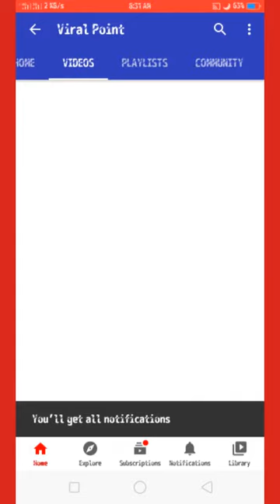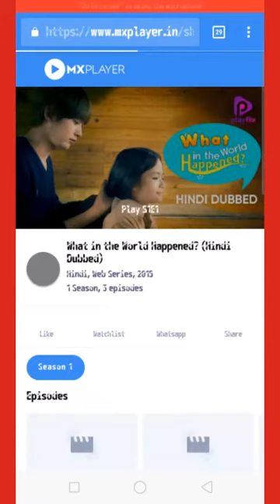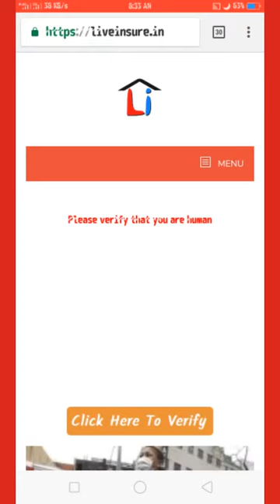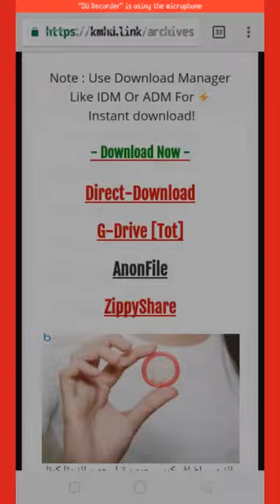What In The World Happened? S01 Hindi Dubbed [All Episodes] (2015 Korean Drama Series|how to downloa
What In The World Happened? S01 Hindi Dubbed [All Episodes] (2015 Korean Drama Series Exactly What’s Going On? (2015) (Hindi Dubbed)

Native Title: 도대체 무슨 일이야?
Also Known As: Exactly What’s Going On?
Korean Drama TV Series (In Hindi)

Language: Hindi Dubbed

Genres: Comedy | Romance | Fantasy

Stars: Eun-mi Go,Jaehyo,Jo Eun-Hyung

KDrama Series What In The World Happened? Is Now Available in Hindi
On Katmoviehd.nl .

What In The World Happened?(Korean Drama (In Hindi)); 도대체 무슨 일이야?; A 40 year-old woman who falls in love with a 25 year-old man, and ends up turning into a 10 year-old child.. Watch Exactly What’s Going On? (2015) S01 (Hindi Dubbed) Online for free at KatmovieHD Visit Katmoviehd.nl and watch online anytime and anywhere.

What In The World Happened? (Hindi Dubbed) – Storyline :

A romance sort of a fairy tale between forty years recent lady twenty five years recent guy. Il-woo and Pakistani monetary unit ar in an exceedingly romantic relationship. They keep their relationship in an exceedingly secret as a result of their age distinction. One day, she received a magic gift from her grandma that grants her want. As her want. she becomes 10-year-old woman. however do they create their love? will she amendment back to adult?

1. What In The World Happened? – Episode 1:

A eating house owner, Il-woo and Nail creative person in an exceedingly happy romantic relationship. They keep their relationship in an exceedingly secret as a result of their age distinction. One day, Anna grandma provides Anna a magic card. the cardboard is to create her want come back true. at that time day, she turns into a ten years recent woman, Hannah. Anna’s want “to become young”come true!

2. What In The World Happened? – Episode 2:

Il-Woo tries to search out since she disappeared suddenly. Il-Woo thinks Hannah as Anna’s female offspring, he takes Hannah to his house to require care of her. in order that they begin to measure along…As it slow passes, Il-Woo finds out Hannah was Anna herself and got stunned, however before long gets used too it. On the opposite hand, Il-Woo and Anna’s grandma to search out her past love.

3. What In The World Happened? – Episode 3:

Il-Woo and  Anna’s grandma to search out her initial lover. With their facilitate, Anna’s grandma finally meets her initial lover. grannie died testate to not lose her past love. By realizing the value of affection, Anna turns into Associate in Nursing adult. Il-Woo and Anna finally meet once more and understand however precious they’re for every different and build a promise for everlasting love.